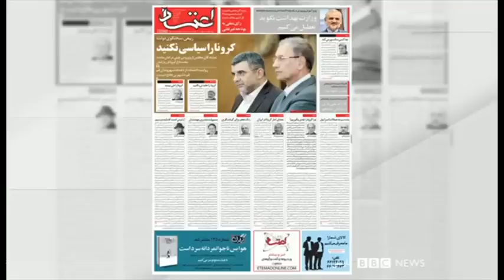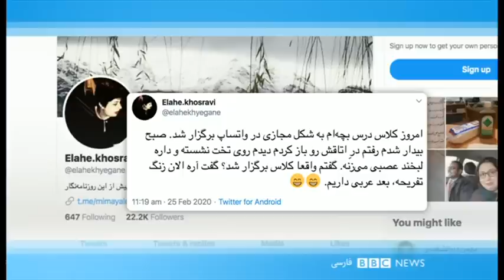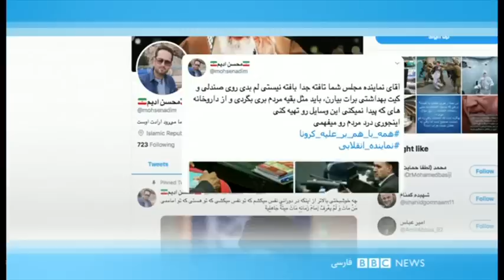آیا ایران در مسیر کنترل کروناست؟ - شصت دقیقه ۶ اسفند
گفتگو با:
دکتر محمودرضا پورکریم، پژوهشگر ارشد ویروس شناسی پزشکی
دکتر پیروز پیران، فوق تخصص بیماری های حاد و مراقبت های ویژه
وحیدالله مایار، سخنگوی وزارت صحت عامه / بهداشت افغانستان
استرگیوس موس‌کوس، استاد علوم سلولی و مولکولی